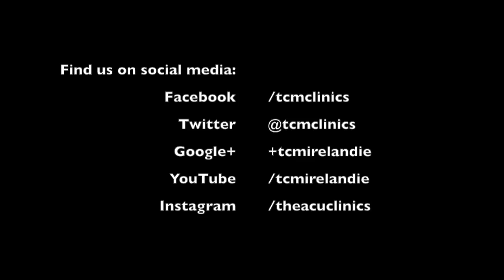Getting To The Point - Matthew Bauer, President of the Acupuncture Now Foundation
Matthew Bauer, President of the Acupuncture Now Foundation talks to Sandro Graca about the ANF's project: the film "Getting To The Point", by Doug Dearth.

You will meet Cade, a brain cancer and stroke survivor, and see how one family found vital support for Cade’s care with acupuncture both in and out of a top children’s hospital. You’ll meet Licensed Acupuncturist Ruth McCarty who has worked for 13 years in this hospital as an integral part of the care team for critically ill children.

Please help the Acupuncture Now Foundation by donating towards this campaign aimed at financing the making of "Getting To The Point"

After releasing 9000 Needles, Doug Dearth traveled across the United States screening his film for colleges, hospitals, schools and clinics, with one thing in mind; to bring awareness to acupuncture as an amazing, and often times over-looked, medicine.  What surprised him most during this time was the exposure he gained to modern day, cutting-edge acupuncture programs that were currently being implemented in the arena of Western medicine. From cancer patients receiving acupuncture in San Francisco to acupuncture being used on patients with traumatic brain injuries in North Carolina, many of these programs are taking place is some of today’s most respected hospitals and medical institutions.

With support from the non-profit The Acupuncture Now Foundation, Doug’s newest documentary film, Getting To The Point, will dive deeper into the implementation of acupuncture in today’s Western medicine. We will visit such organizations as Acupuncturists Without Borders to highlight their amazing philanthropic work throughout the world and meet Ruth McCarthy, Clinical Director of Chinese Medicine and Acupuncture at CHOC Children’s Hospital to learn how her integrated medicine treatment is helping children with cancer.  As we explore these and many other innovative acupuncture programs on the forefront of today’s Western medicine, we will meet the patients and families who have benefited from this medicine and hear their stories. And we will get to the point by turning to experts and lawmakers to discuss the many issues surrounding the future of acupuncture in our modern medical system. Most importantly, we will learn what we can do, individually and collectively, to help this effective medicine become more accessible to all who need it.

Haven’t seen 9,000 Needles yet? and get immediate access to the full-length film for a one-time $10 fee.
All proceeds will go to the creation of "Getting To The Point".

A very special thank you to Matthew Bauer for taking the time to talk to us and go through it in so much detail!
...until next time, be kind and be healthy! ;-)